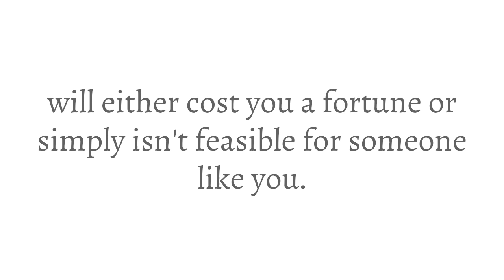Become an Author